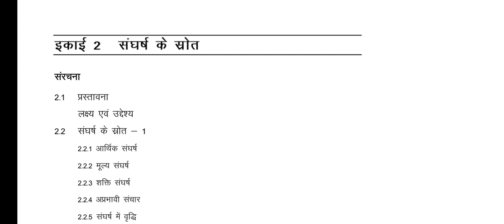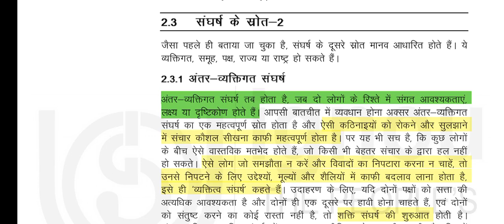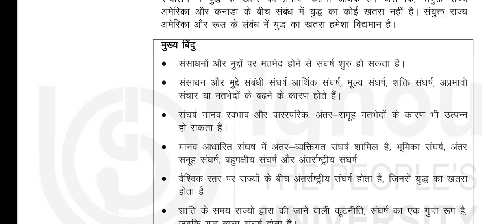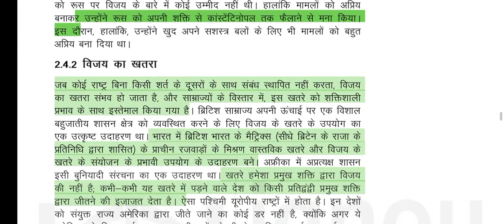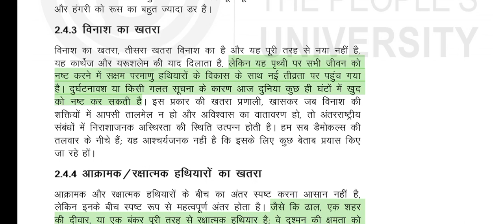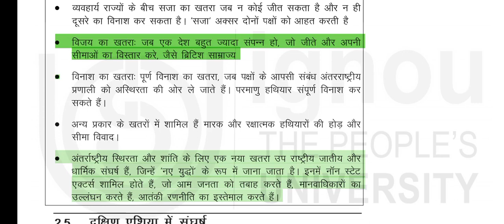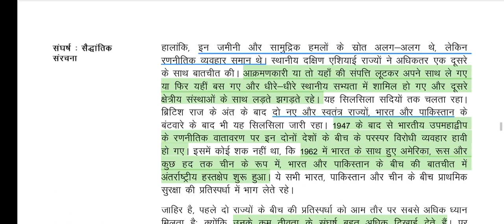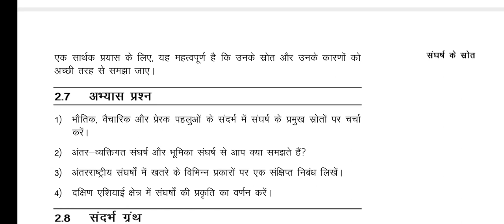BPSE - 146 |Unit - 2 | Full Explanation | By S. V. Crazy Hacks.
BPSE - 146
UNIT - 2
Full Explanation
Exam Study.
Easy Concept Study

Voice -  Seema Rani
Editor -  Seema Rani
Uploaded By - Seema Rani
Channel - VS Educational Place
By S. V. Crazy Hacks